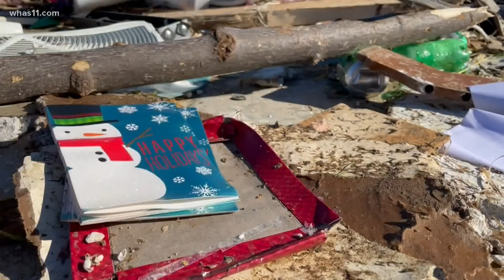'It only took seconds to wreak havoc' | WHAS11 Meteorologist goes on a storm survey in Taylor County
Residents in Taylor County, Kentucky, near the small town of Saloma, save what little possessions weren't destroyed in the Dec. 11 tornado.